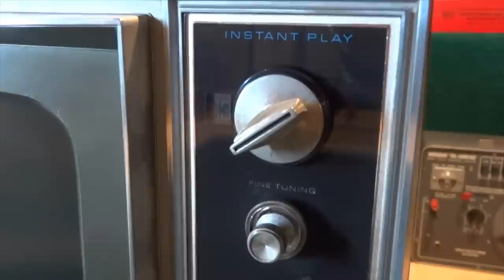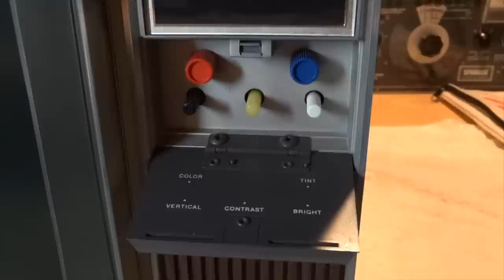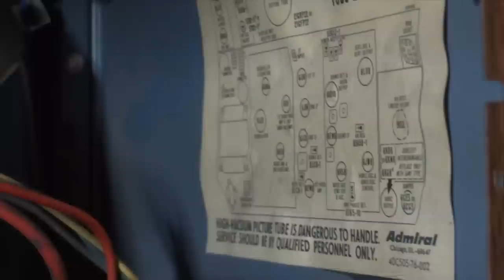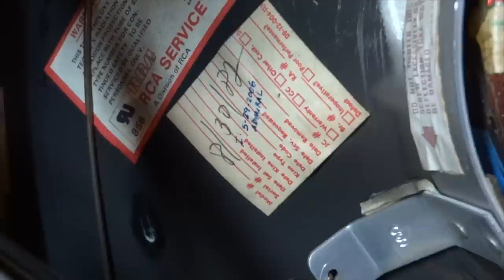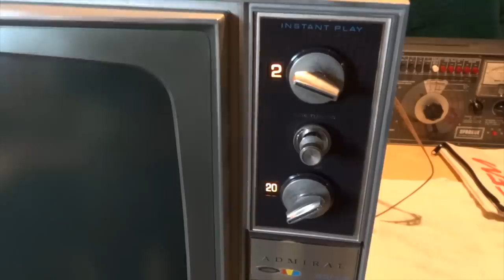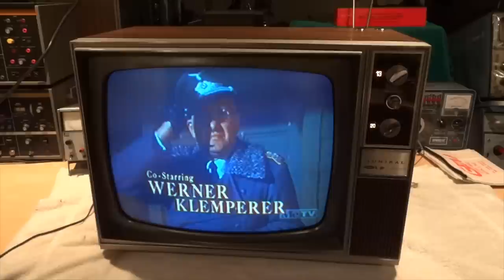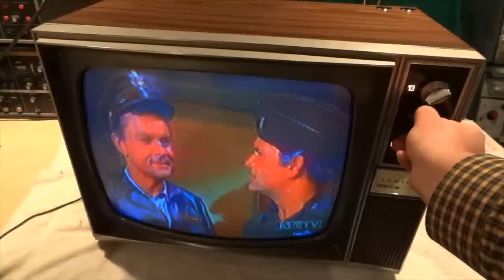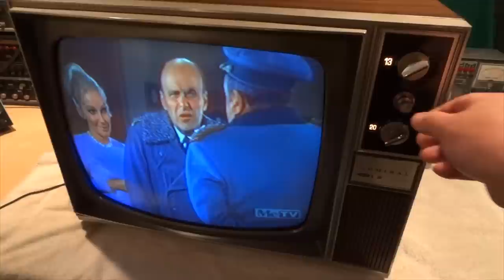TV Review: A 1968 Admiral 19" Color Television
Admiral's compact 19" table model color TV for 1968.